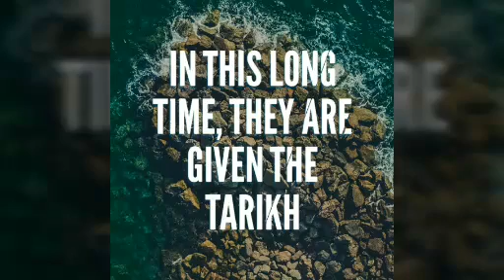SSC recruitment and tarikh pe tarikh